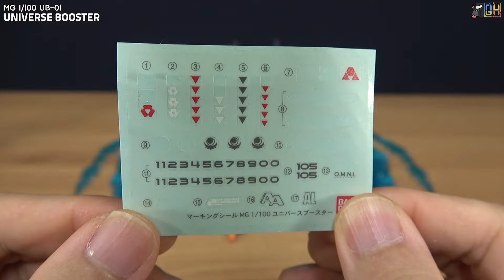진짜 금형을 잃어버린 건가? 재판 좀 해주세요 - MG 유니버스 부스터 (스타 빌드 스트라이크 건담 서포트 유닛) [REVIEW] (EN, JP, ZH-CHT, KR Sub)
[VIDEO CHAPTERS]
00:00 오프닝
01:59 구성
09:42 외형 (유니버스 부스터)
12:45 기믹 (도킹)
14:57 외형 (스타 빌드 스트라이크)
17:25 기믹 (포징)
20:01 디스 차지 스피드 모드
23:04 엔딩